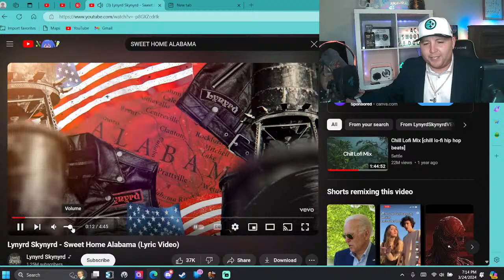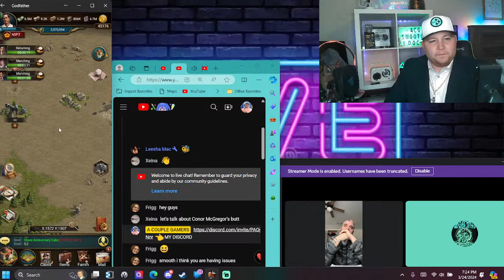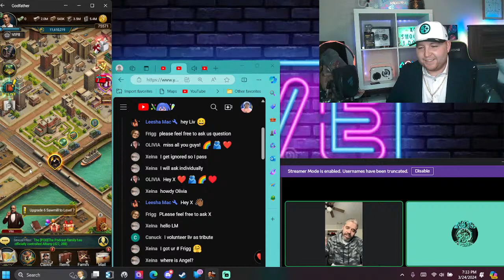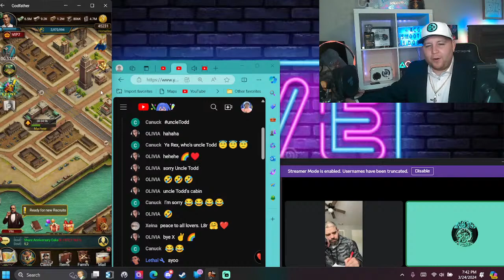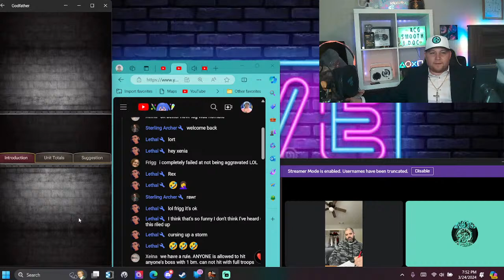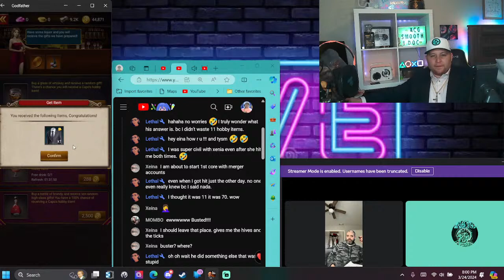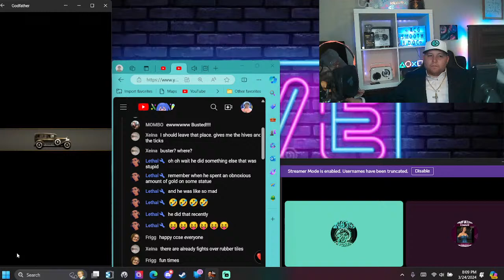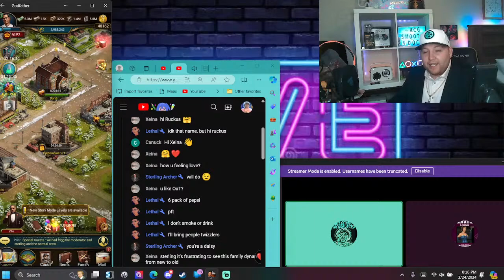THE PODCAST - TABLE TALK EP 54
🌟 **Join us for a Deep Dive into The Godfather with ACG!**🌟

Gamer families, we're calling all our underbosses, capos, and soldiers! You won’t want to miss this exclusive content!

💡 **Q&A:** Have burning questions? Submit them beforehand or ask them live to get insider answers!

🏛️ **Community Engagement:** Connect with your fellow mobsters and share your own stories.

📢 **Spread the Word!** Invite your friends, family, and fellow gamers to join this can’t-miss event. Share the invite and let’s make this gathering bigger than a Capo's wedding!

 😊  See you there, and remember: Keep your friends close and your enemies closer.